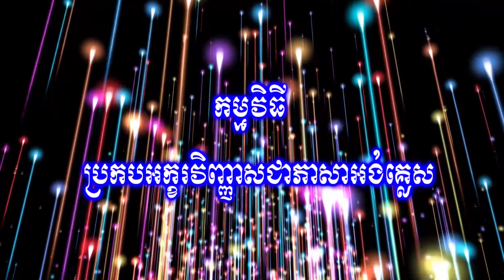Spelling Bee Contest 2021​ / School Competition on Spelling Bee / English Learners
Video editor by Mr. Sophal Ang
Teacher: Cambodia Intellectuals Academy
Welcome to CIA. Cambodia Intellectuals Academy (CIA) offers a range education programs including General Khmer Education Program (GKE/K-12), English-Chinese Integrated Program (ECI), General English Program (GEP) and Computer Literacy Program.

H/P 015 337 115 / 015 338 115 / 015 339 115

មេរៀនភាសាខ្មែរ ថ្នាក់ទី១ ថ្នាក់ទី២ ថ្នាក់ទី៣ ថ្នាក់ទី៤ ថ្នាក់ទី៥ ថ្នាក់ទី៦
ព្យញ្ជនៈ ក ផ្សំស្រៈ
ព្យញ្ជនៈ ខ ផ្សំស្រៈ
ព្យញ្ជនៈ គ ផ្សំស្រៈ
ព្យញ្ជនៈ ឃ ផ្សំស្រៈ
ព្យញ្ជនៈ ង ផ្សំស្រៈ
ព្យញ្ជនៈ ច ផ្សំស្រៈ
ព្យញ្ជនៈ ឆ ផ្សំស្រៈ
ព្យញ្ជនៈ ជ ផ្សំស្រៈ
ព្យញ្ជនៈ ឈ ផ្សំស្រៈ
ព្យញ្ជនៈ ញ ផ្សំស្រៈ
ព្យញ្ជនៈ ដ ផ្សំស្រៈ
ព្យញ្ជនៈ ឋ ផ្សំស្រៈ
ព្យញ្ជនៈ ឌ ផ្សំស្រៈ
ព្យញ្ជនៈ ឍ ផ្សំស្រៈ
ព្យញ្ជនៈ ណ ផ្សំស្រៈ
ព្យញ្ជនៈ ត ផ្សំស្រៈ
ព្យញ្ជនៈ ថ ផ្សំស្រៈ
ព្យញ្ជនៈ ទ ផ្សំស្រៈ
ព្យញ្ជនៈ ធ ផ្សំស្រៈ
ព្យញ្ជនៈ ន ផ្សំស្រៈ
ព្យញ្ជនៈ ប ផ្សំស្រៈ
ព្យញ្ជនៈ ផ ផ្សំស្រៈ
ព្យញ្ជនៈ ព ផ្សំស្រៈ
ព្យញ្ជនៈ ភ ផ្សំស្រៈ
ព្យញ្ជនៈ ម ផ្សំស្រៈ
ព្យញ្ជនៈ យ ផ្សំស្រៈ
ព្យញ្ជនៈ រ ផ្សំស្រៈ
ព្យញ្ជនៈ វ ផ្សំស្រៈ
ព្យញ្ជនៈ ស ផ្សំស្រៈ
ព្យញ្ជនៈ ហ ផ្សំស្រៈ
ព្យញ្ជនៈ ឡ ផ្សំស្រៈ
ព្យញ្ជនៈ អ ផ្សំស្រៈ

Ang Sophal (Mr. AngSophal)